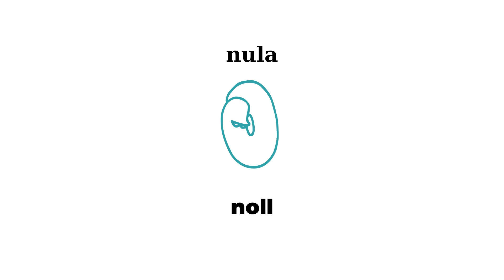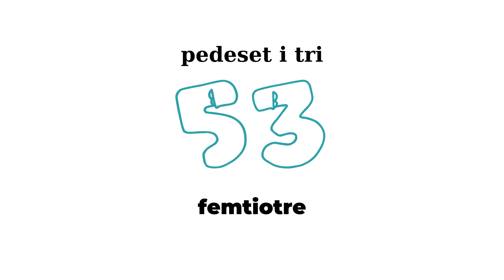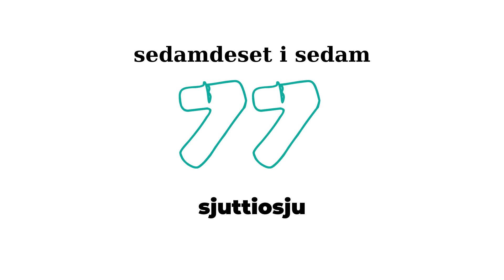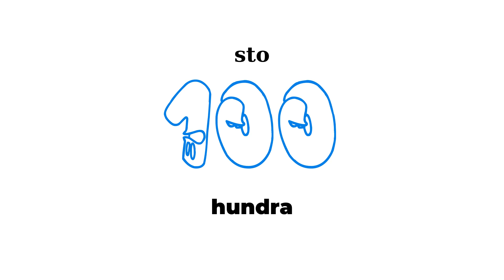Brojevi na švedskom